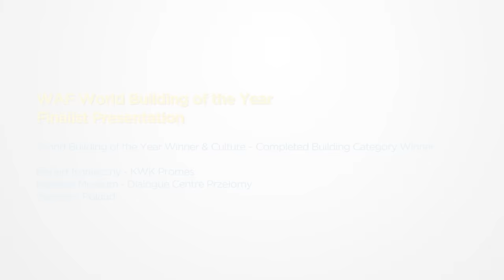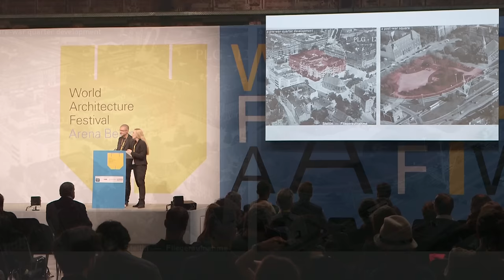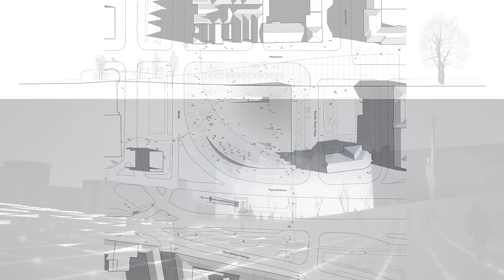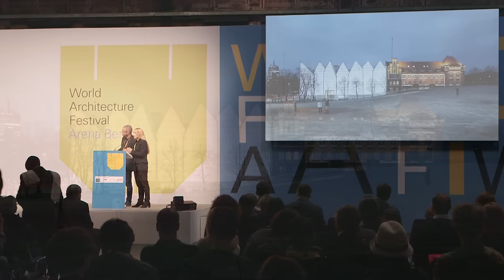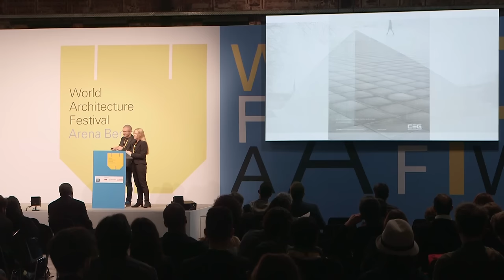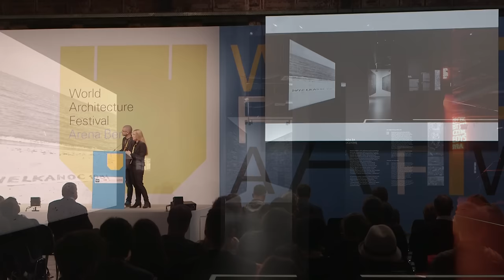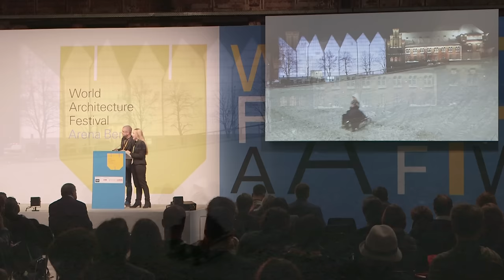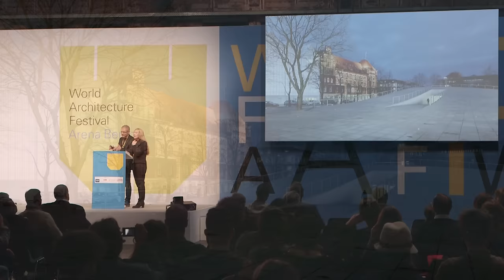WAF 2016 - World Building of the Year Finalist Presentation: Culture - KWK Promes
Hear from the World Building of the Year winner and Culture Category winner  KWK Promes as they present their project National Museum in Szczecin live to the WAF Super Jury at the festival in Berlin.